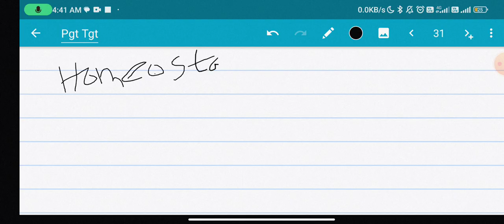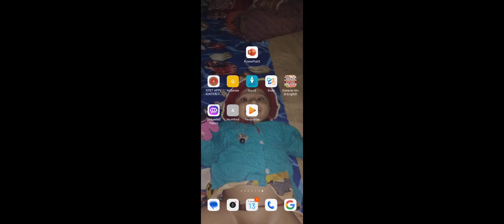(vid-3) DSSSB PGT TGT preparation 👉 MCQ Aptitude / Geography Question Paper Analysis